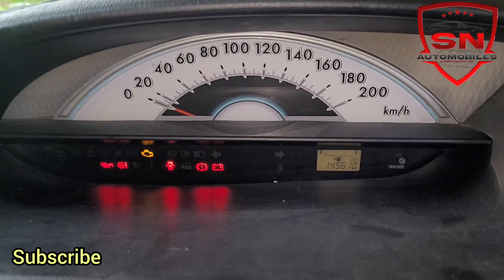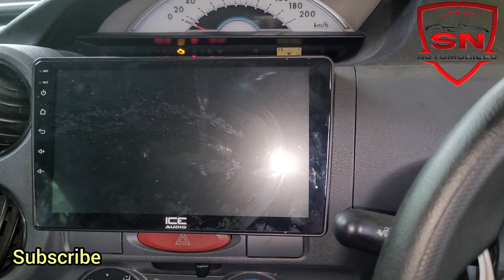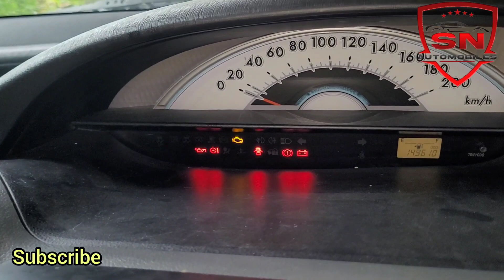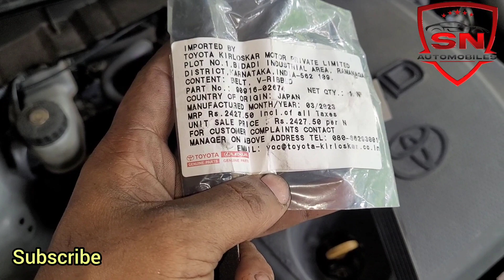Toyota etios alternator belt replaced. malayalam